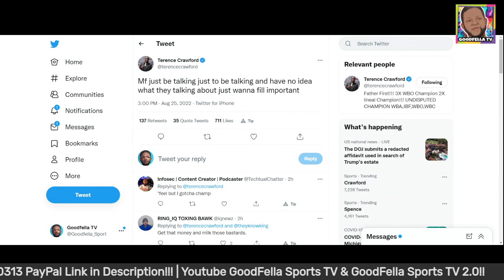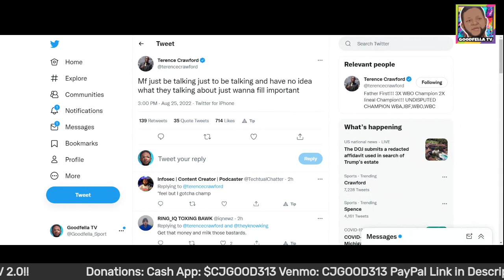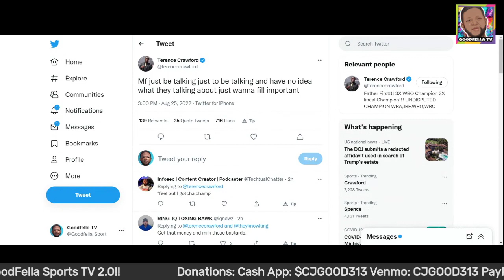Terence Crawford Responds to Boxing Fans Blaming Him For Spence Fight Hold Up After Dan Rafael Rumor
$CjGood313

CJGOOD313